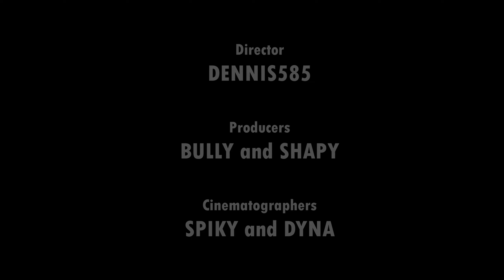Gears of War Ultimate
Recorded in Windows 10 with OBS Studio.